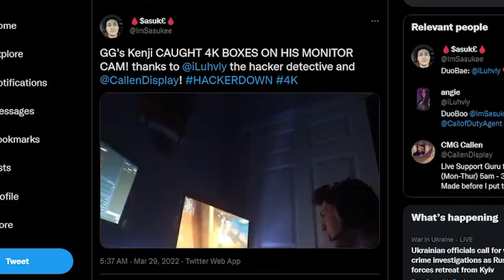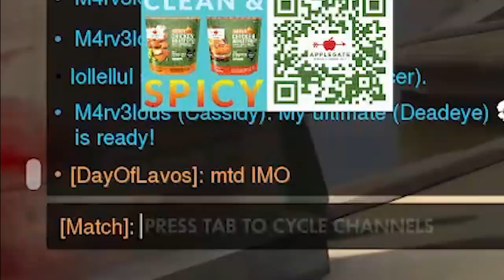Dominating a stream sniper